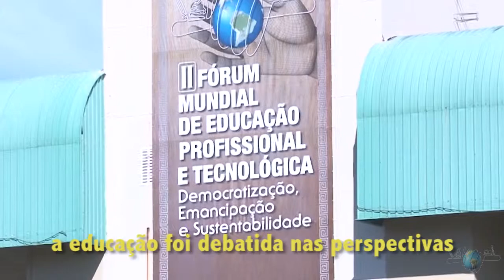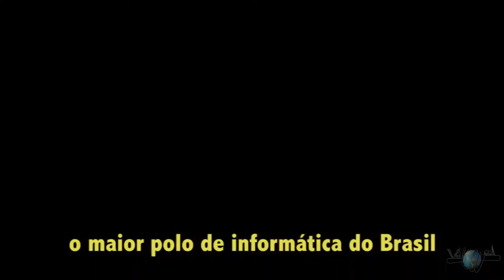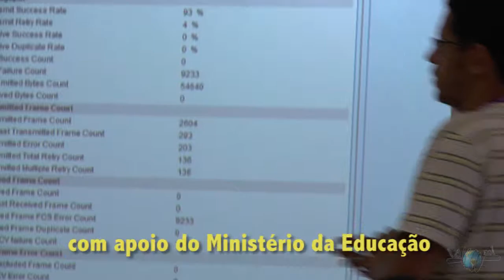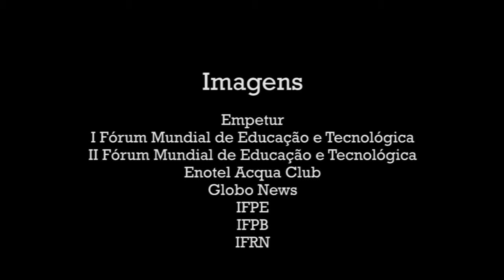Vídeo do III Fórum Mundial de Educação, Profissional e Tecnológica